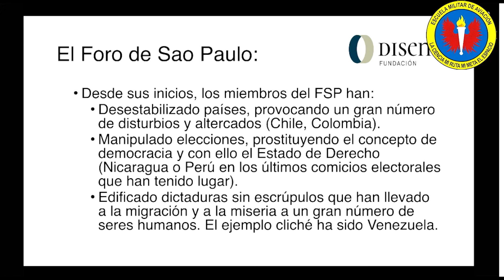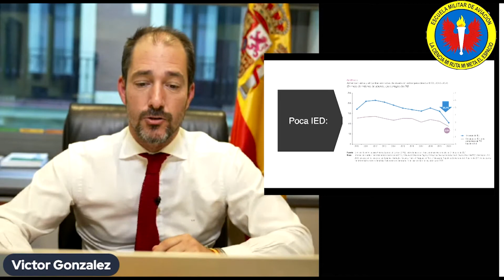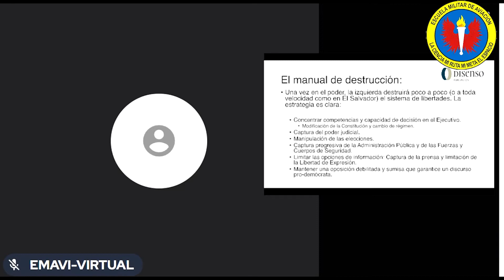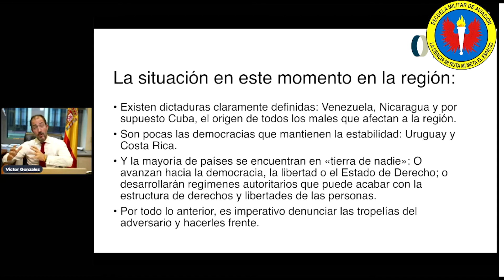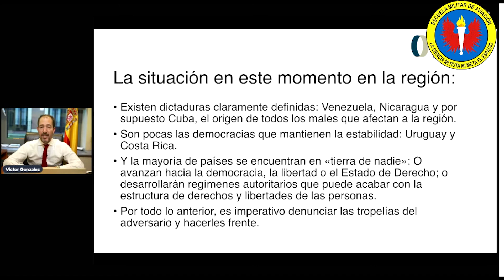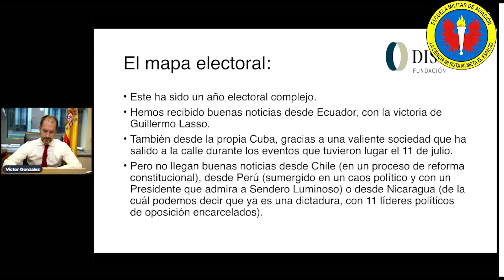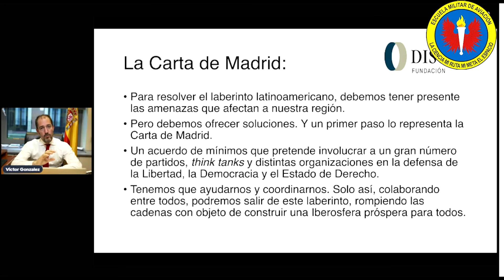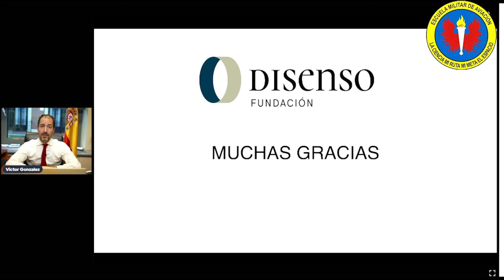"El Laberinto Latinoamericano" DIPUTADO VICTOR GONZALEZ COELLO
Una radiografía del avance del foro de Sao Paulo sobre América Latina, consecuencias sobre la democracia y el rol de la comunidad Europea.